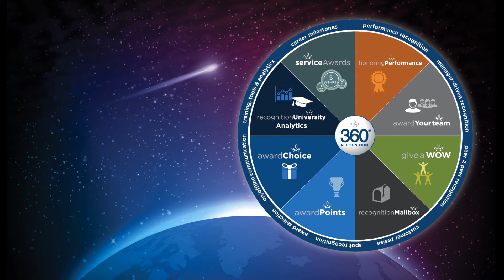Recognition Man Reveal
In a world without enough Employee Recognition, Recognition Man is here to make your recognition dreams come true.